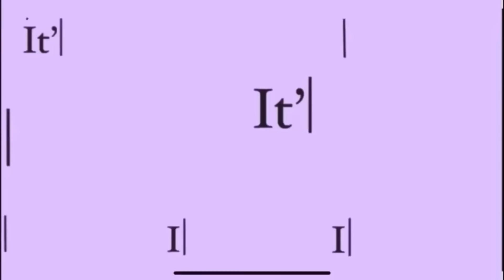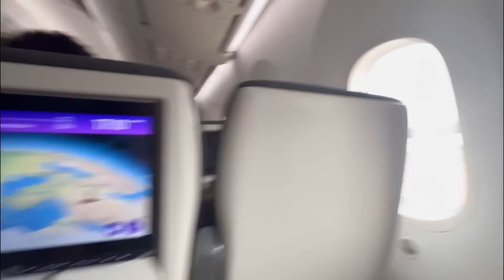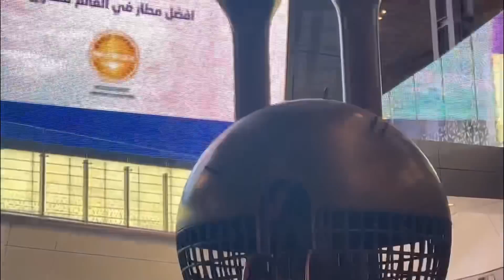Vlog Manchester to Shiraz ✈️🇬🇧معایب مهاجرت برای زیر ۱۸ سال چیه؟/📍ولاگ از منچستر تا شیراز